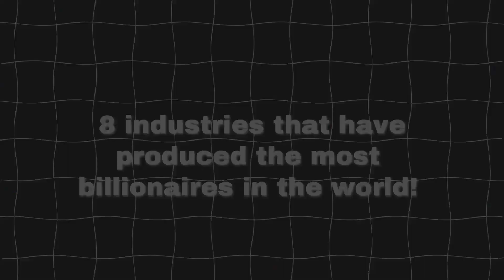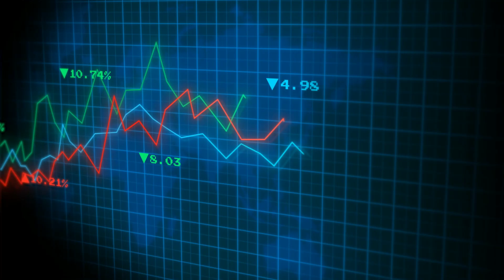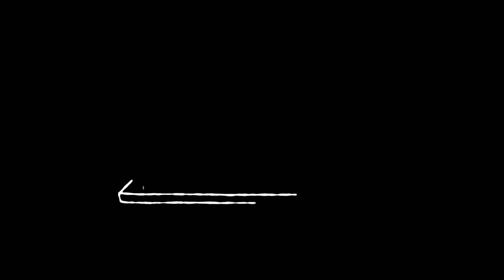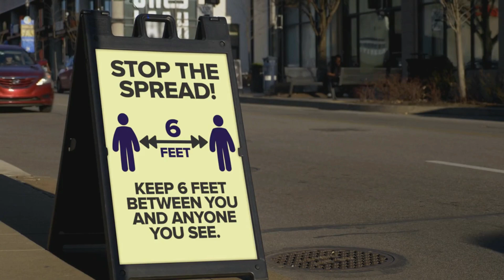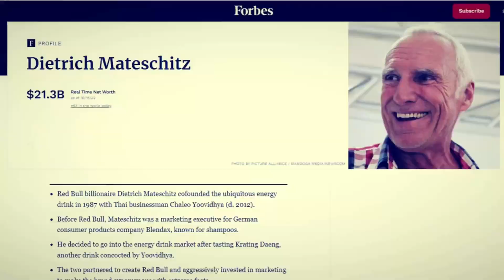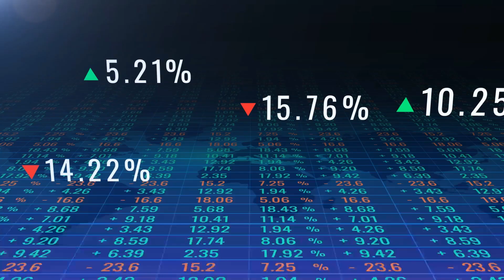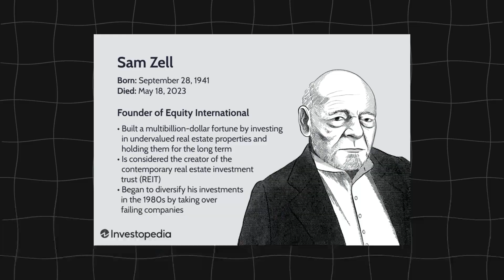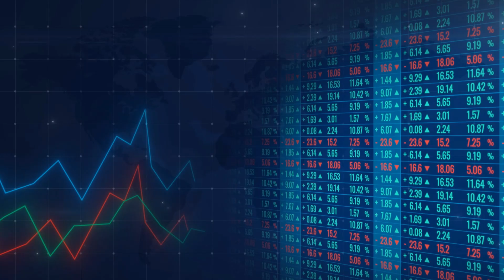8 Industries That Make Billionaires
Curious about the industries that have produced the world's richest individuals? This captivating video takes you through the top 8 industries with the highest number of billionaires globally! From technology giants like Amazon and Microsoft to finance and investment tycoons, manufacturing moguls, fashion and retail entrepreneurs, food and beverage kings, diversified business leaders, healthcare innovators, and real estate magnates – we will explore the sectors where massive wealth has gone almost around, with insights into the wealthiest individuals in each field, their net worths, and how they built their fortunes.